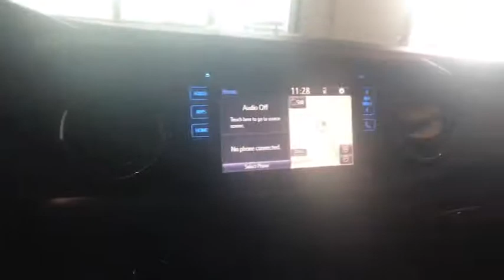2019 Toyota Tacoma Johnson City TN, Kingsport TN, Bristol TN, Knoxville TN, Ashville, NC 19541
Cavalry Blue N 2019 Toyota Tacoma available in Johnson City Tennessee at Johnson City Toyota. Servicing the Kingsport TN, Bristol TN, Knoxville TN, Ashville, NC area.

2019 Gray Toyota Tacoma TRD Offroad V6 4D Double Cab V6 4WD 6-Speed Automatic 18/22 City/Highway MPG We are the number One Toyota dealer in the Tri Cities! Our exclusive LIFETIME WARRANTY, UP FRONT PRICING and ONE HOUR GUARANTEE are what makes us #1.brbrbrAt Johnson City Toyota we believe in MARKET VALUE PRICING all vehicles in our inventory. We use real-time Internet price comparisons to constantly adjust prices to provide ALL BUYERS The BEST PRICE possible. We do not mark them up, to mark them down! Our entire team is committed to helping you buy a car the way we would want to buy a car! We utilize state-of-the-art technology to constantly monitor pricing trends in order to offer our shoppers the best competitive pricing and value.
Axle Ratio: 3.91,Wheels: 16 x 7 Machined Contrast Alloy,Fabric Seat Trim (FD),Radio: Entune Premium w/AM/FM/CD/Nav/App Suite,Exterior Cargo Net,120V/400W Deck Mounted AC Power,Engine Immobilizer,LED Daytime Running Lamps,Wide Angle Front Fog Lamps,Remote Keyless Entry System,Smart Key w/Push Button Start,Auto-Dimming Inside Rear-View Mirror w/Compass,Black Overfenders,Power Sliding Rear Window w/Privacy Glass,Variable Intermittent Wipers,AM/FM radio: SiriusXM,Exterior Parking Camera Rear,Auto High-beam Headlights,Distance pacing cruise control: Dynamic Radar Cruise Control,6 Speakers,Air Conditioning,Electronic Stability Control,Front Bucket Seats,Front Center Armrest,Leather Shift Knob,Navigation System,Tachometer,ABS brakes,Anti-whiplash front head restraints,Brake assist,Bumpers: body-color,CD player,Driver door bin,Dual front impact airbags,Dual front side impact airbags,Front anti-roll bar,Front fog lights,Front reading lights,Front wheel independent suspension,Illuminated entry,Knee airbag,Low tire pressure warning,Occupant sensing airbag,Outside temperature display,Overhead airbag,Overhead console,Panic alarm,Passenger door bin,Power door mirrors,Power steering,Power windows,Rear step bumper,Remote keyless entry,Security system,Speed control,Speed-sensing steering,Split folding rear seat,Steering wheel mounted audio controls,Telescoping steering wheel,Tilt steering wheel,Traction control,Trip computer,Turn signal indicator mirrors,Variably intermittent wipers,Front beverage holders,Auto-dimming Rear-View mirror,Compass